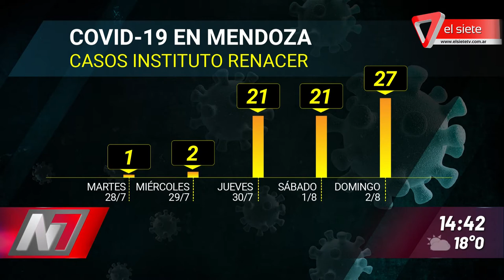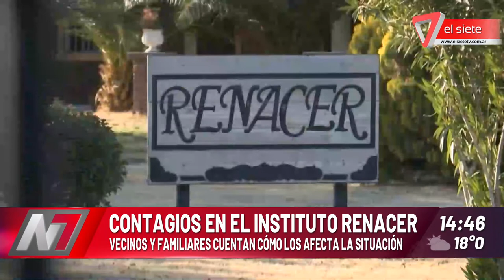Contagios en el Instituto RENACER